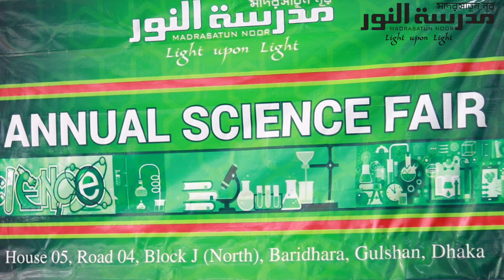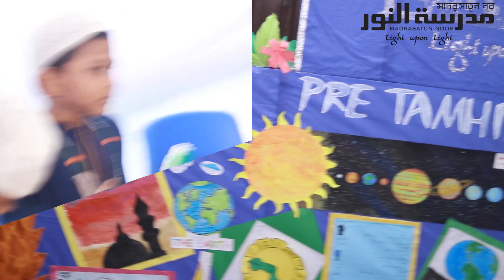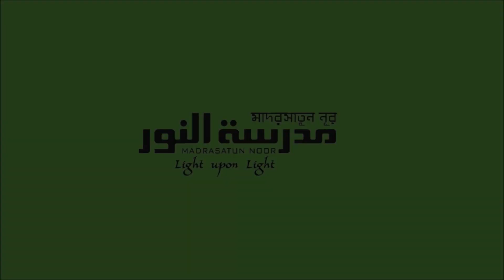Science & Book Fair: Session 2019-20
Alhamdulillah, on 22 Feb 2020, Madrasatun Noor arranged an attractive event of 'Science Fair & Book Fair' at Madrasa Premises.